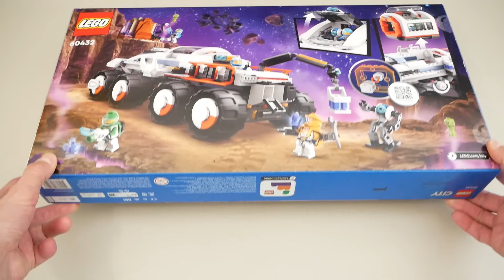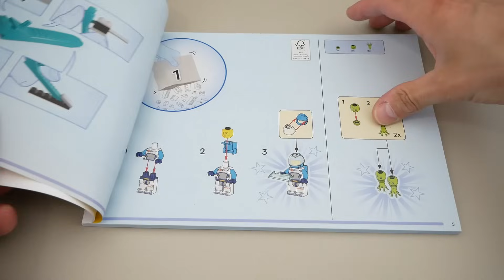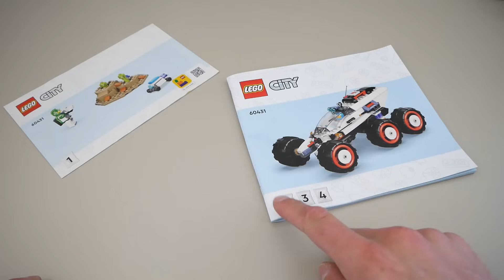Космические вездеходы ищут кристаллы: ЛЕГО Space City 60431 60432 Подробный обзор наборов